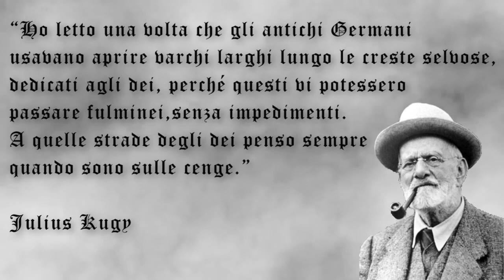Indimenticabile week-end sullo Jof Fuart - by J.D.Borghese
Straordinario fine settimana lungo la cengia degli dei sullo Jof Fuart, nel cuore delle Alpi Giulie. Un ringraziamento a Cristiano per l'ospitalità presso il rifugio Corsi e alla compagnia di Edoardo e Dasha.